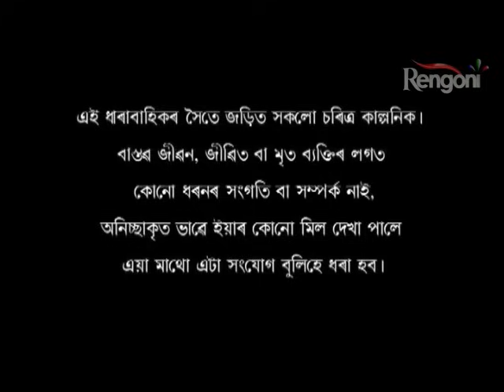Astitwa EP 65